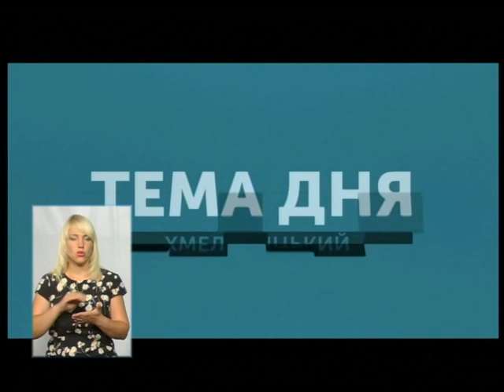ТЕМА ДНЯ ефір. Атракціони на металобрухт Що далі’’ 10.07.18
У хмельницькому парку ім. Чекмана збираються списати три атракціони - автобус "Тир", "Човники" і "Ракетоплан", які експертизою визнані непридатними до відновлення. Ще один  атракціон "Веселі гірки" вже списали, його демонтують і здадуть на металобрухт. Таке рішення  4 липня на сесії прийняли депутати міської ради.
Що буде на місці списаних атракціонів та яким бачить центральний парк міста його влада? У "Темі дня" говоримо з начальником УЖКГ Василем Новачком.